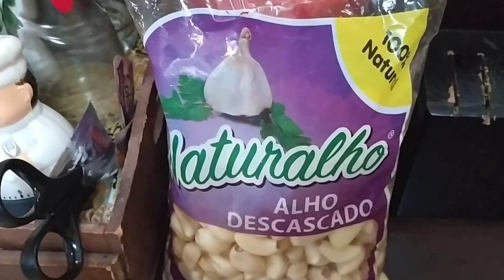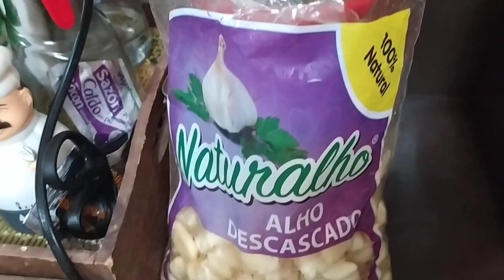Melhor Sal Temperado /Te mostrei 4 Temperos / Lyndadebonyta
Neste vídeo te mostrei como faço meus Temperos...

Sal Temperado:

Alho
Pimenta de Cheiro
Coentro
Cebolinha
Sal

Tempero para Refogados:

Cebola
Pimentão
Pimenta de cheiro
Alho
Óleo

Alho em Conserva:

Alho Triturado
Óleo

Tempero para Refogar Macarrão:

Alho
Óleo
Raspas de açafrão
Pimenta de cheiro